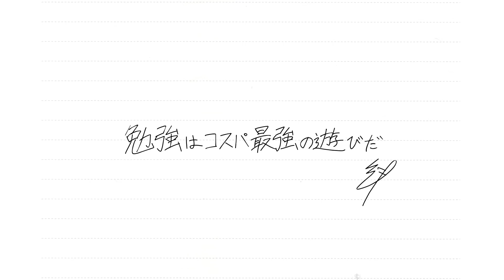【受験相談室】東大理3合格者が受験の質問にお答えします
たくさんの質問ありがとうございました！今後も色々な質問に答えていきますので、コメント欄やTwitter, InstagramのリプやDMなどで質問どしどし送ってください！

0:00 受験相談室
0:16 中学高校時代には塾に行ってましたか？
1:14 河野さんって中高生の頃ゲーム機持っていましたか？？
2:27 国立難関大の法学部に行きたいんですけど高1からで間に合いますかね…
2:40 いい大学って偏差値が高いってことですか？自分が本当にやりたい学問を学べる学部にいかないことについてどう考えてますか？
興味がある偏差値で選ぶか、今学問を学べる学部のある大学を選ぶか、、どうしたらいいですか？
3:46 河野さんはまとめノートについてどう思いますか？

『勉強はコスパ最強の遊びだ』
■講師紹介